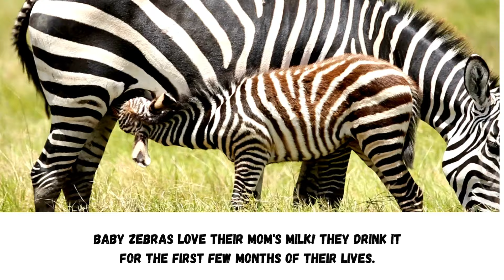Zebra Babies - 10 Stripey Facts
Zebra Babies - 10 Stripey Facts! 🦓🌈 Did you know zebra babies are born with super cool black and white stripes? Let's explore their amazing world of patterns and fun adventures! Join us on this stripy safari adventure as we learn all about the coolest facts of zebra babies!